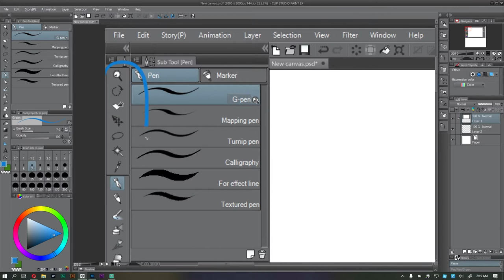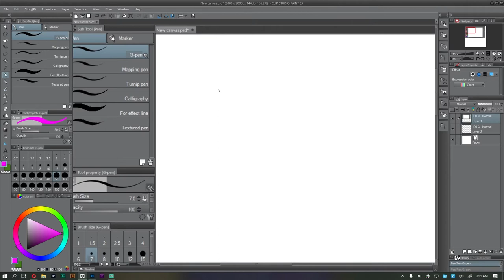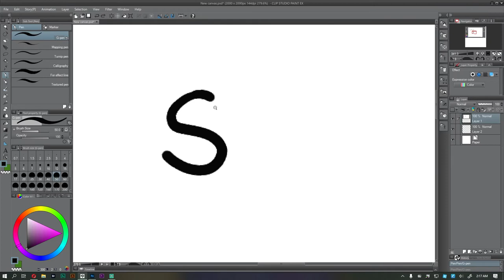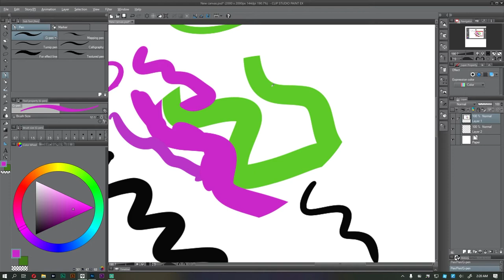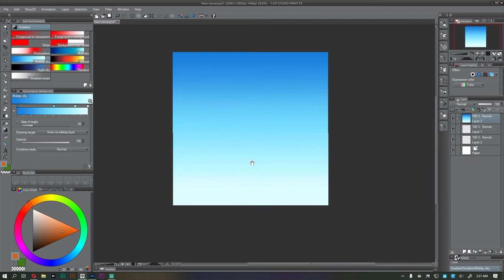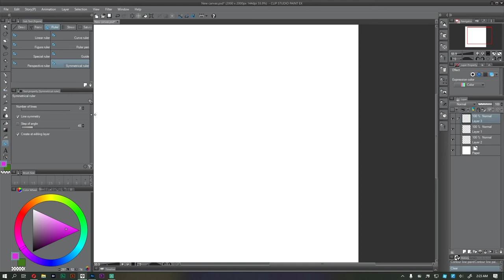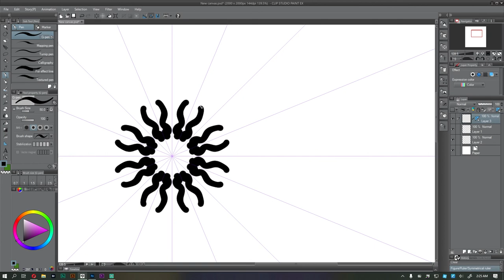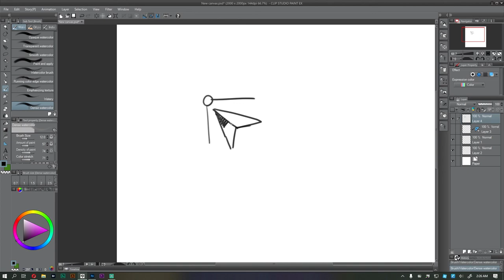Default tool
Clip မှာ ပါဝင်တဲ့ default tools တွေ အကြောင်းအသေးစိတ်ရှင်းပြထားတာမို့ အချိန်ရမယ်ဆို လေ့လာကြည့်ရှုထားစေချင်ပါတယ်။